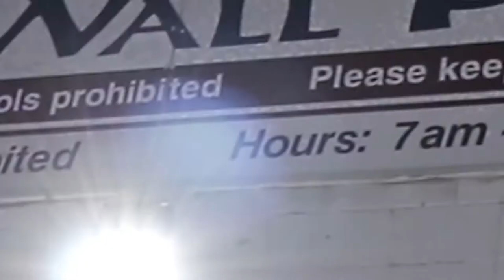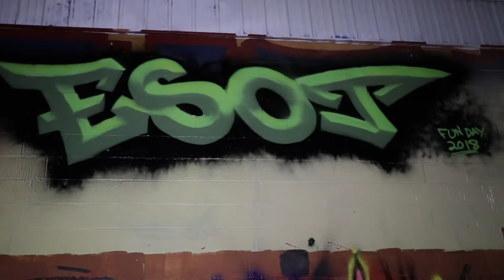Spinning Steel Wool at New Ulm Minnesota Graffiti Wall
In this weeks FREE4ALL video we're in New Ulm, Minnesota at the Legal Graffiti Wall. We brought some steel wool with to get some cool long exposure shots. We hope you enjoy this weeks video. We decided to switch up the video format. We hope you enjoy it!

Follow @c.urb_ on Instagram for Urban Exploration pictures.